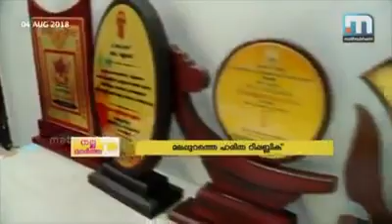Perumbally Dam Makkaraparamba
Mathrubhumi Nalla Vartha about Makkaraparamba Perumbally Dam.